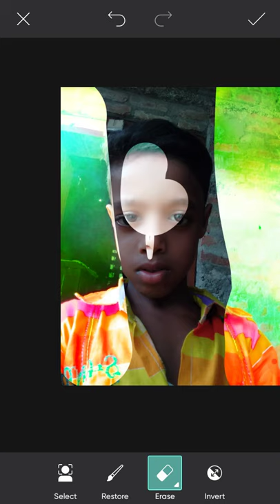PicsArt photo editing and FX rate of return